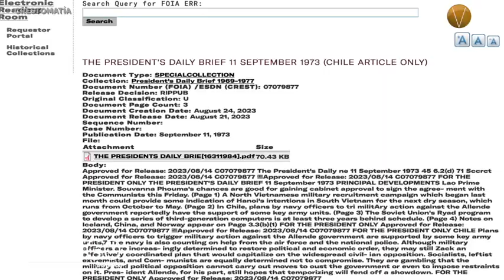ÚLTIMAS NOTICIAS 25 DE AGOSTO 2023